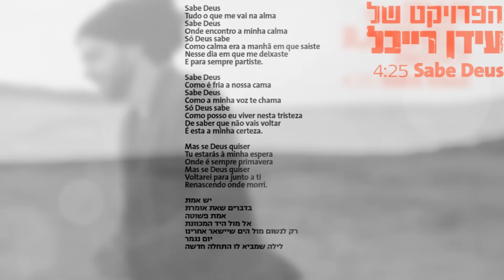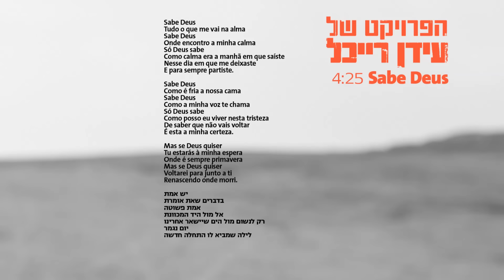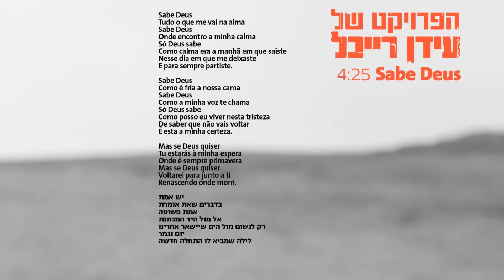Idan Raichel & Ana Moura - Sabe Deus עידן רייכל & Ana Moura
להורדה מ-iTunes

מתוך האלבום "רבע לשש" מרץ 2013

האלבום החדש "רבע לשש" אשר הגיע למעמד פלטינה תוך 48 שעות, מכיל 16 רצועות עם מגוון עשיר של מבצעים מיוחדים מהארץ ומהעולם. וכעת, לאחר שני שירים שכיכבו בראש מצעדי התחנות השונות, הגיעה השעה לטעימה בינלאומית ומפתיעה -  SABE DEUS בביצוע של  ANA MOURA (אנה מורה), אחת מזמרות הפאדו החשובות בפורטוגל.

את הזמרת הנדירה הזו פגש רייכל על במות פסטיבלים שונים בעולם והחיבור ביניהם לא איחר לבוא כאשר זו הוזמנה על ידו להופיע בסדרת מוסיקת עולם בניהולו האמנותי ובהפקת המשכן לאמנויות הבמה. במסגרת זו אף שיתפו השניים פעולה וביצעו יחדיו שיר.

מילים בפורטוגזית: Tózé Brito
מילים בעברית: עידן רייכל
לחן: עידן רייכל
עיבוד והפקה מוסיקלית: עידן רייכל, גלעד שמואלי
שירה: Ana Moura, עידן רייכל
ניהול אמנותי: ברצי גולדבלט
צילום אלדד רפאלי
עיצוב: רועי שני
אפריל 2013

Sabe Deus
Tudo o que me vai na alma
Sabe Deus
Onde encontro a minha calma
Só Deus sabe
Como calma era a manhã em que saíste
Nesse dia em que me deixaste
E para sempre partiste.

Sabe Deus
Como é fria a nossa cama
Sabe Deus
Como a minha voz te chama
Só Deus sabe
Como posso eu viver nesta tristeza
De saber que não vais voltar
É esta a minha certeza.

Mas se Deus quiser
Tu estarás à minha espera
Onde é sempre primavera
Voltarei para junto a ti
Renascendo onde morri.

יש אמת
בדברים שאת אומרת
אמת פשוטה
אל מול היד המכוונת
רק לנשום מול הים שיישאר אחרינו
יום נגמר
לילה שמביא לו התחלה חדשה